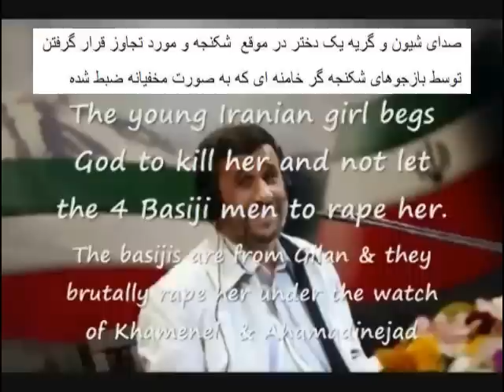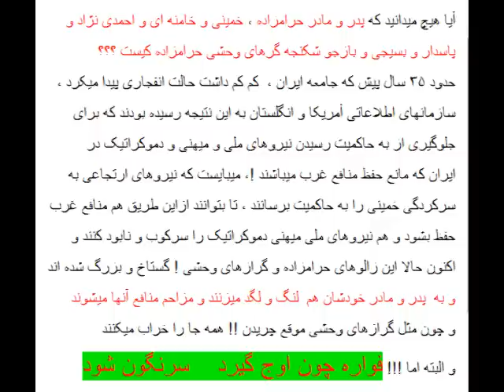mina Entezari دختراني كه اشكارا مورد تجاوز قرار گرفته اند